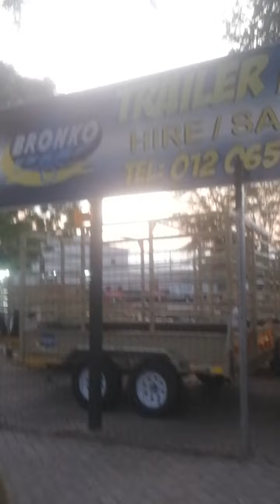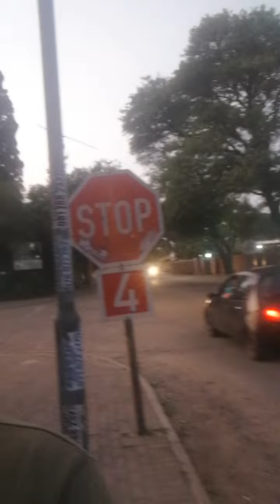Moving Around The HOOD